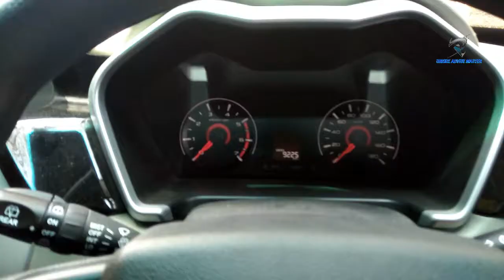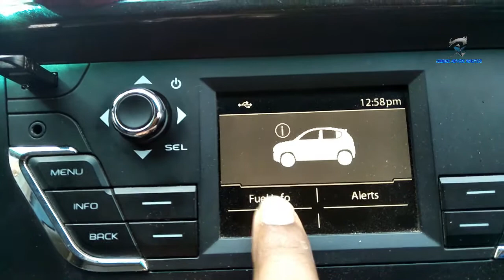कैसे mahindra kuv100 में fuel info पता कर सकते हैं ????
Namaskar dosto is video mey kuv100 ka fuel info ko kaise pata karna hai usi ke bare mey jankari diya hai muje ummed hai apko ye video pasand ayega.